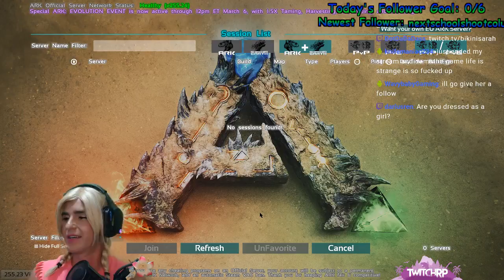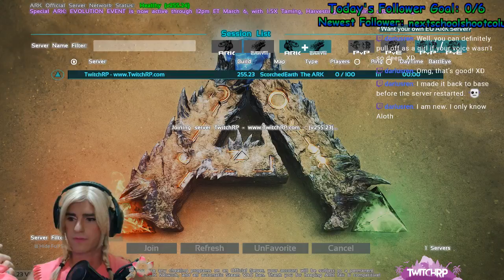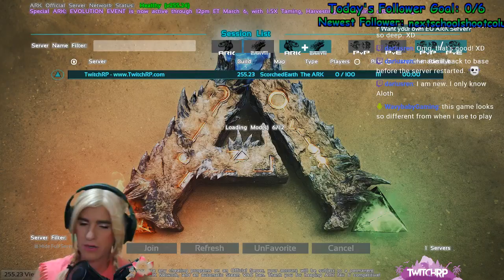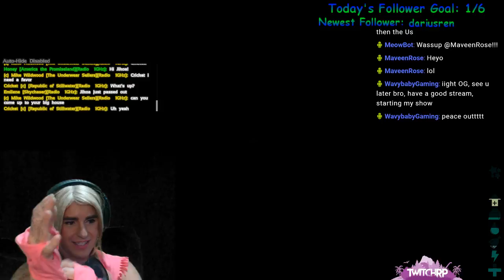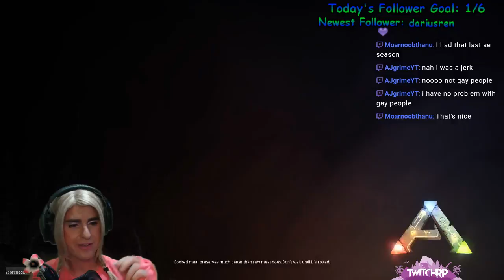TwitchRP | Kimberly Marie is here so let the Shenanigans Begin!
Kimberly's first full day back!